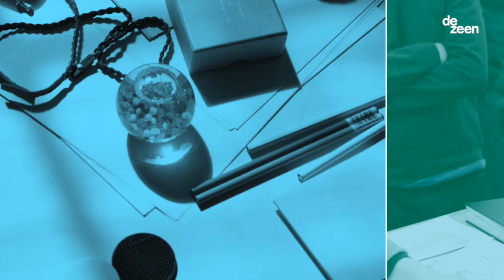Tom Dixon and Rolf and Mette Hay give talks on day two of IKEA Festival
Need a reason to head to IKEA Festival in Milan today? We've highlighted key events and talks in the second of a series of daily briefing videos we're publishing throughout Milan design week.

IKEA is continuing its Let's Make Room for Life festival today with a programme of installations, seminars, workshops and interactive acts, including talks by Tom Dixon and Rolf and Mette Hay, yoga and an oil-painting robot demonstration. See the full programme at IKEA.today/festival.